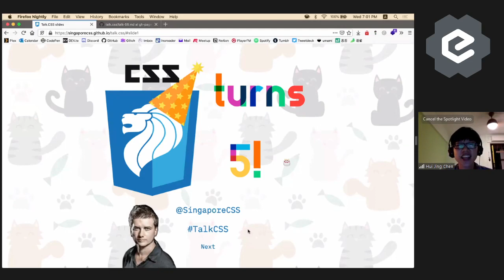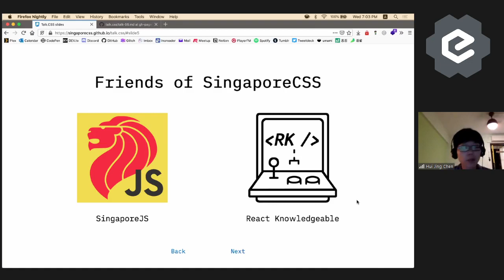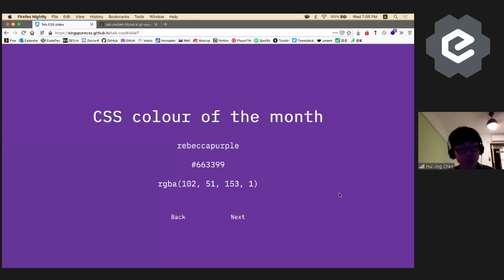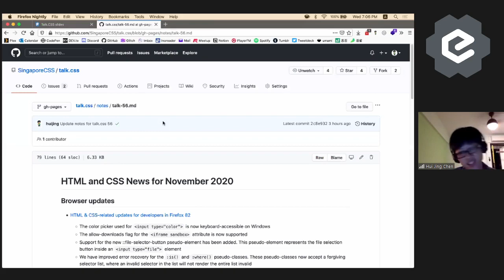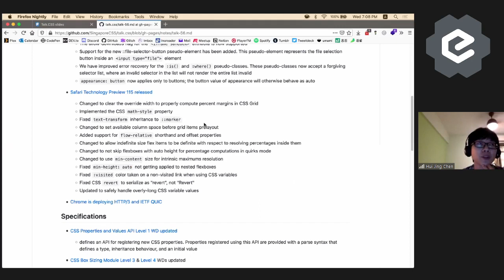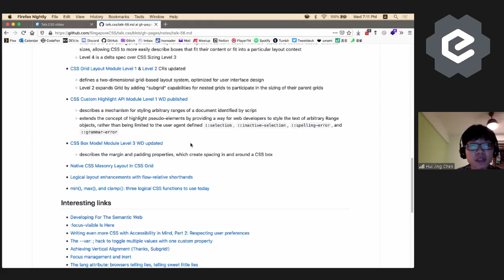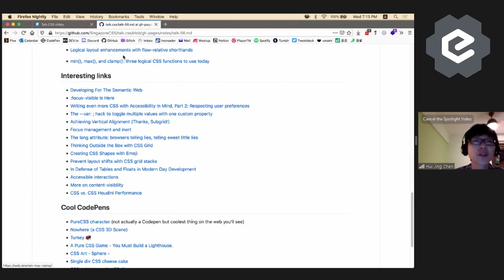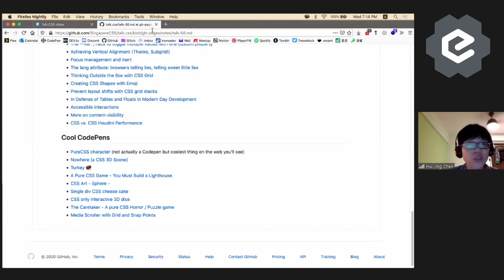Latest CSS News - Talk.CSS #56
Speaker: Chen Hui Jing